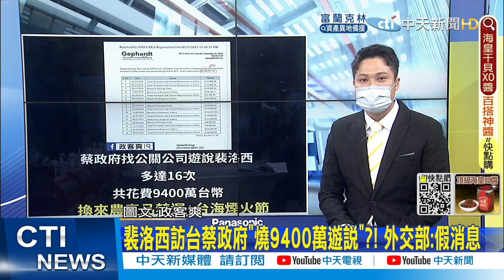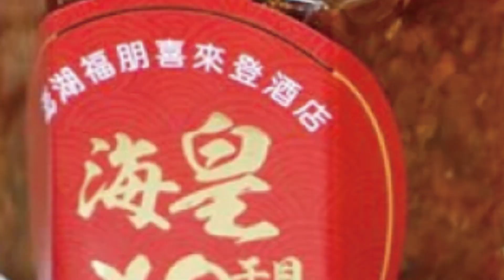【每日必看】共軍圍台軍演72小時 漁會:沒有限制漁民出港｜20顆飛彈! 陸東部戰區曝遠程火力射擊畫面 @中天新聞CtiNews 20220804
00:00 陸軍演同封鎖! 英業達董座:一打仗什麼都沒了
00:33 裴洛西訪台會劉德音 烏凌翔:台積電壓力很大
03:33 共軍圍台軍演72小時 漁會:沒有限制漁民出港
05:33 20顆飛彈! 陸東部戰區曝遠程火力射擊畫面
06:15 彭博社提問軍演"中國威脅論" 華春瑩:典型西方思維
07:16 路透:大陸多艘船艦與多架軍機越海峽中線
07:40 東部外海演習結束 陸國防部聲明:說話算數